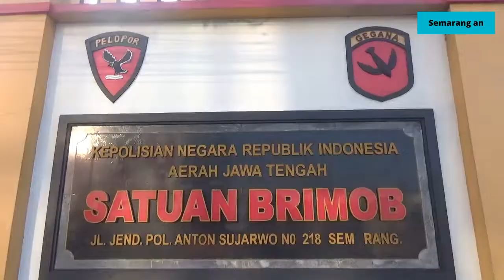PERINGATI HUT RI DAN HUT PKBB, PKBB MENYELENGGARAKAN EVENT OLAHRAGA SEPEDA SEMARANG - PURWOKERTO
PERINGATI HARI PAGUYUBAN KELUARGA BESAR BRIMOB (PKBB) YANG KE 7/ SEKALIGUS PERAYAAN HARI KEMERDEKAAN REPUBLIK INDONESIA YANG KE 77// PKBB MENYELENGARAKAN EVEN "BAMBANG SOEPRAPTO CYCLING TOUR" (BSCT) SEMARANG - PURWOKERTO/ YANG DIIKUTI 250 PEGOWES DI SELURUH INDONESIA//

RATUSAN (250) PESERTA PESEPEDA ATAU PEGOWES DARI BERBAGAI DAERAH DI INDONESIA SABTU PAGI (13/8/22) MENGIKUTI EVEN BAMBANG SOEPRAPTO CYCLING TOUR (BSCT)// ACARA DIMULAI DI MAKO SAT BRIMOB POLDA JAWA TENGAH/ BANYUMANIK/ KOTA SEMARANG DAN AKAN FINIS DI MENARA PANDANG TERATAI/ PURWOKERTO/ JAWA TENGAH// TIDAK HANYA DIIKUTI PEGOWES LAKI-LAKI/ NAMUN JUGA DIIKUTI PULUHAN PEGOWES PEREMPUAN YANG MEMERIAHKAN EVEN BSCT TAHUN INI//

EVEN BSCT INI DILAKUKAN SELAMA DUA HARI YAKNI SABTU DAN MINGGU// PADA HARI SABTU MENEMPUH PERJALANAN 150 KM DI SEPANJANG JALAN PANTURA YAKNI SEMARANG/ KENDAL/ BATANG/ PEKALONGAN/ DAN PEMALANG// KEMUDIAN DILANJUTKAN 100 KM DARI PEMALANG HINGGA PURWOKERTO PADA MINGGU PAGI/ SEHINGGA TOTAL JARAK TEMPUH KURANG LEBIH 250 KM//

ACARA YANG DIKEMAS DENGAN OLAHRAGA BERSEPEDA ITU/ SEKALIGUS UNTUK NAPAK TILAS PERJUANGAN TOKOH POLISI ISTIMEWA YANG SEKARANG LEBIH DIKENAL BRIGADE MOBIL ATAU BRIMOB/ AJUN KOMISARIS POLISI II BAMBANG SOEPRAPTO/ YANG DULU BERJUANG DARI SEMARANG KE PURWOKERTO// SELAIN ITU/ UNTUK MEMPROMOSIKAN POTENSI DAERAH JAWA TENGAH KHUSUSNYA DIBIDANG WISATA DAN JUGA INDUSTRI//

IMAM SUDJARWO / KETUA PKBB PUSAT

IMAM SUDJARWO MENGHIMBAU KEPADA PESERTA GOWES UNTUK MENTAATI LALU LINTAS AGAR SELAMAT SAMPAI TUJUAN//